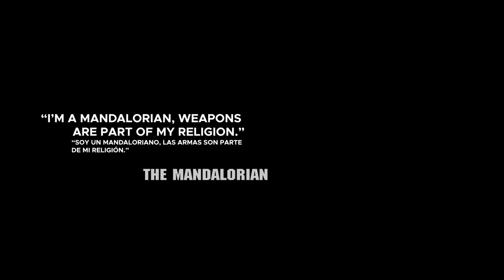0004 - THE MANDALORIAN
MANGAVERSE SERIES - MANGA FANART

CREDITS:

ORIGINAL ART SOURCE:
THE MANDALORIAN LIVE-ACTION SERIES
PROMOTIONAL POSTER

CHARACTER:
COURTESY OF DISNEY

SONG:
THE MANDALORIAN - MAIN THEME
(80´S RETRO SYNTHWAVE)

VISUALS & ANIMATION:
GERALD NOVOA SH.